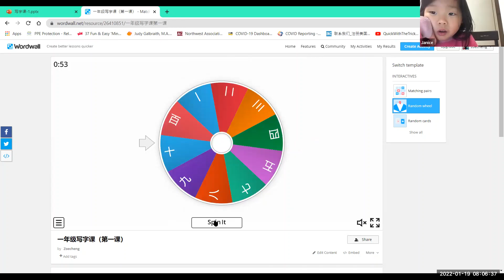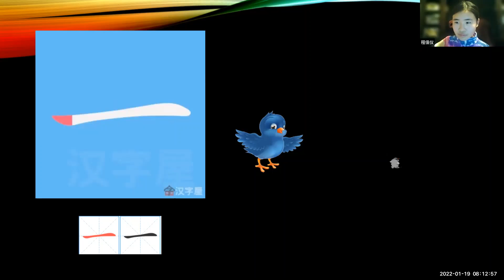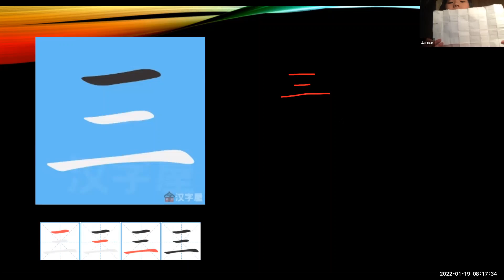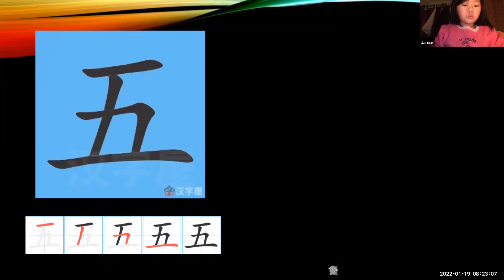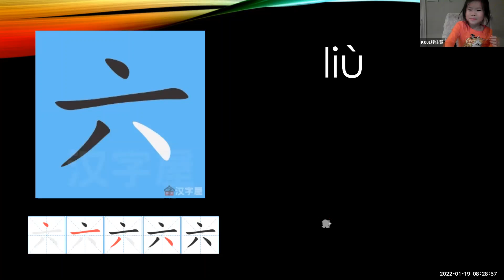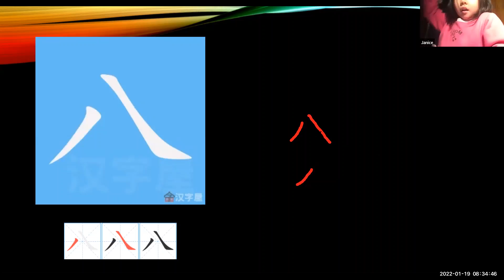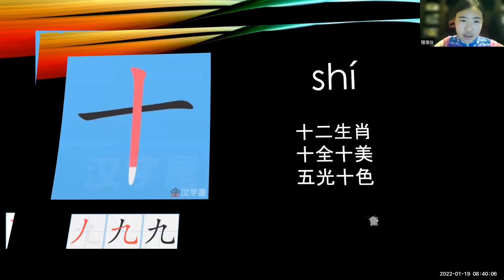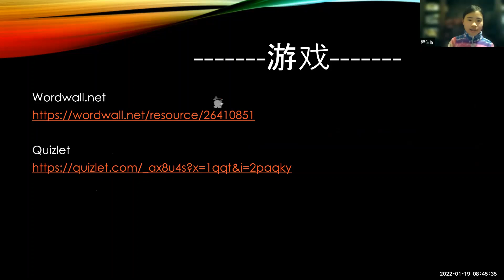暨大一年级写字课 (小老师:程佳怡)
Chinese American Youth Association
【全美华裔青少年协会】开设网上语文和数学课程，以及多项活动（中国寻根之旅，汉语桥，读书会等），欢迎报名，联系微信 CAYAUS。详细课程信息：